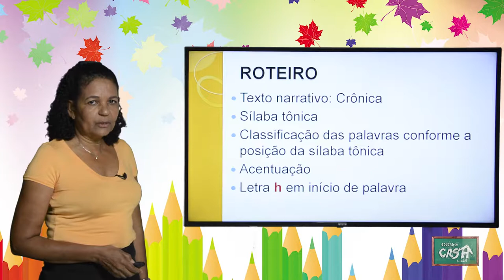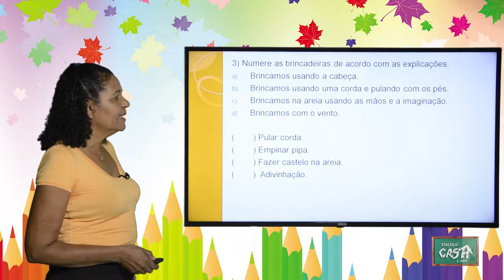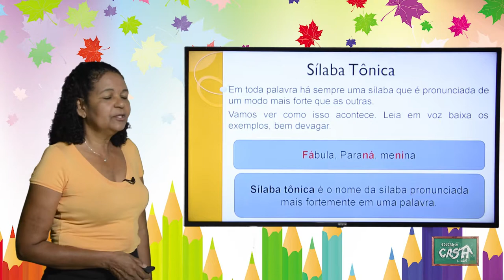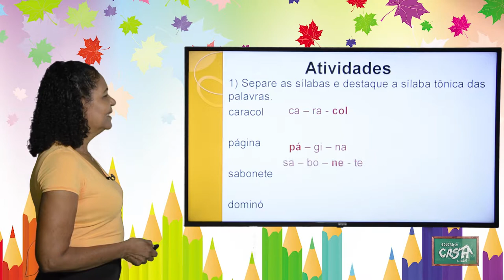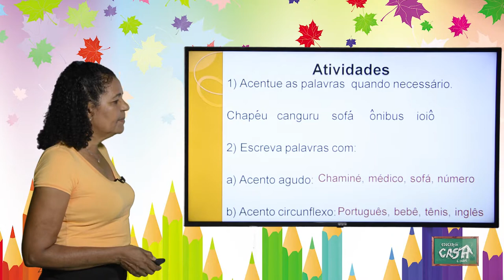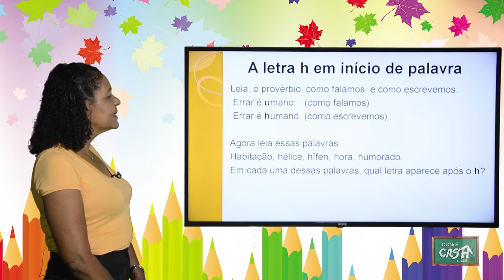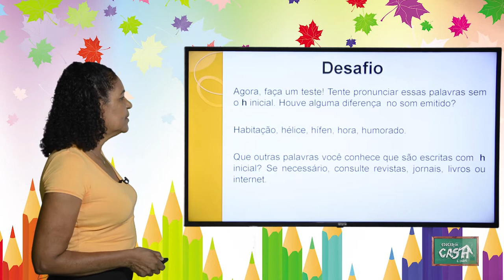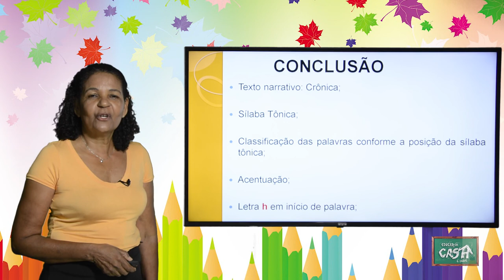3º ANO- II TRIMESTRE- PORTUGUÊS- AULA 5- CRÔNICA/ SÍLABA TÔNICA/ ACENTUAÇÃO/ H EM INÍCIO DE PALAVRA